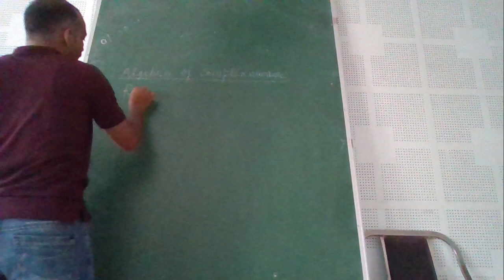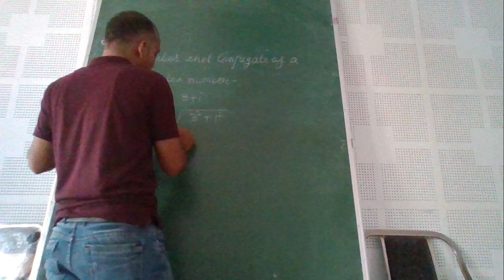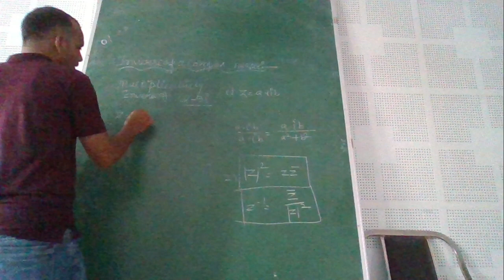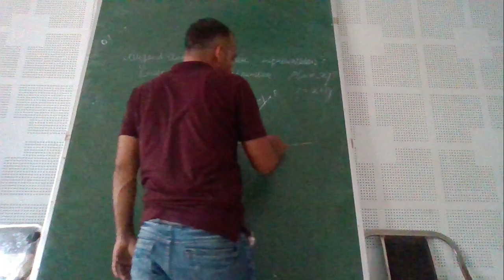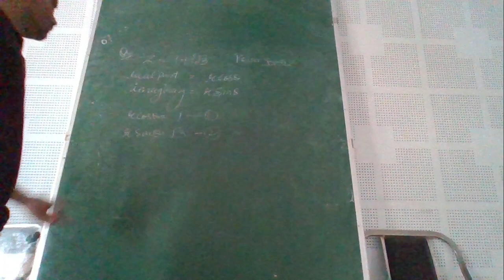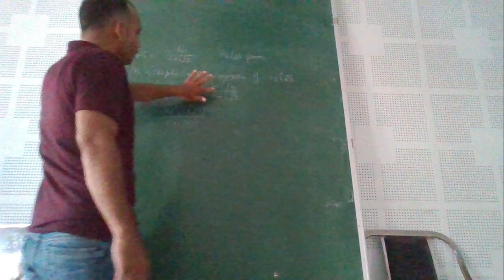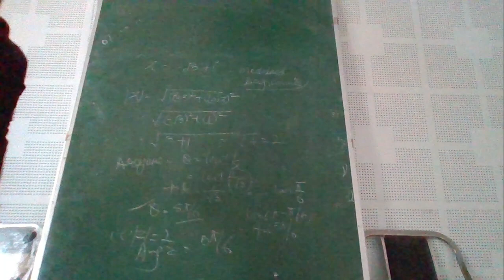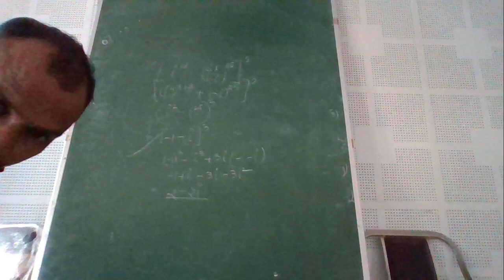IIT/JEE - MATHS BY MR. DAINEY SINGH